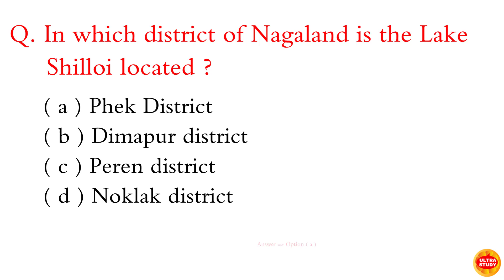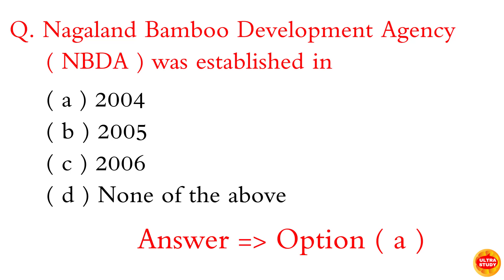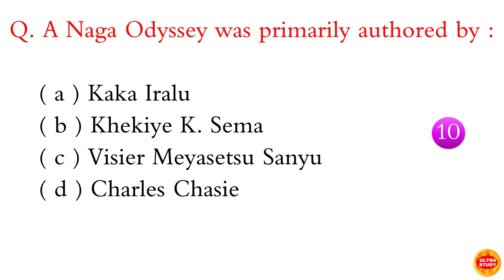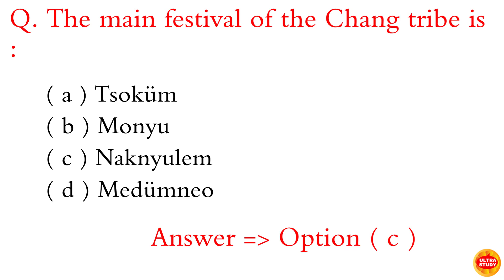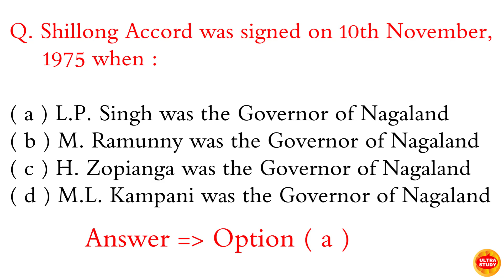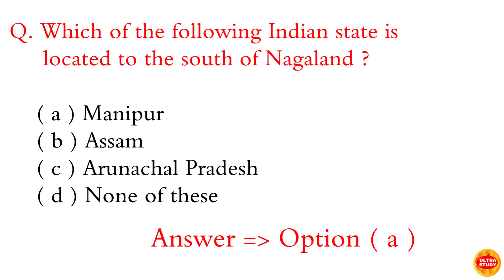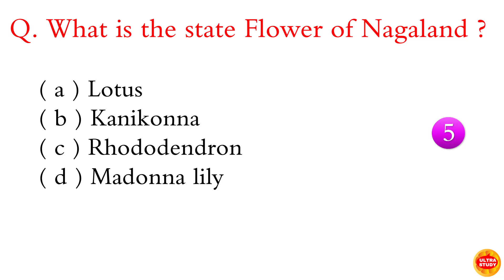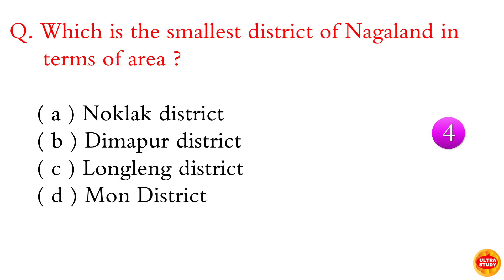Nagaland GK l Nagaland General Knowledge l Nagaland GK 2021 l Nagaland GK MCQ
nagaland gk,nagaland general knowledge,nagaland gk 2021,nagaland gk mcq,nagamese news,nagaland gk question and answer,nagaland gk questions,nagaland gk quiz,nagaland gk for competitive exams,nagaland general knowledge 2021,nagaland general knowledge questions and answers in english,nagaland general awareness

nagaland gk
nagaland general knowledge
nagaland gk 2021
nagaland gk mcq
nagamese news
nagaland gk question and answer
nagaland gk questions
nagaland gk quiz
nagaland gk for competitive exams
nagaland general knowledge 2021
nagaland general knowledge questions and answers in english
nagaland general awareness